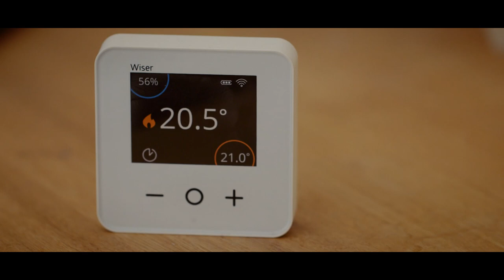Get Smarter, Get Wiser - The Singing Plumber | Drayton Wiser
The Singing Plumber Paul ‘Ballo’ Ballington has created a quirky song about Wiser, the new multi-zone smart heating controls from leading British manufacturer Drayton, part of Schneider Electric.

The Sheffield-based Singing Plumber has been writing songs since 2012, with previous hits including ‘Get On Yer Bike’ about the Tour De Yorkshire, and the Euro 2016 anthem ‘I’d Love It’.

With over 40,000 followers on Facebook, Ballo’s songs are enjoyed by plumbers and homeowners alike, with some of his music videos notching up over 680,000 views.

Ballo’s latest tune is all about Wiser, Drayton’s next generation of smart heating controls that offer easy multi-zoning and let installers work smarter, not harder.

Using the simple Wiser app, available on Android and iOS devices, homeowners can remotely control smart thermostats in up to 16 rooms in a home, from wherever they are. Wiser is even compatible with voice control systems including Amazon Alexa and Google Assistant.